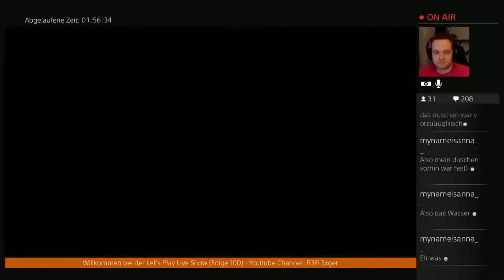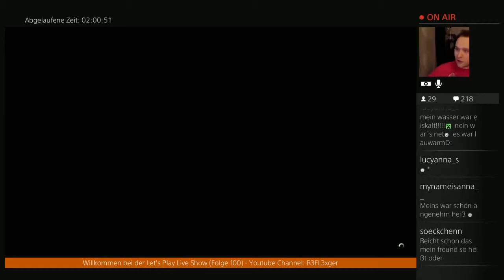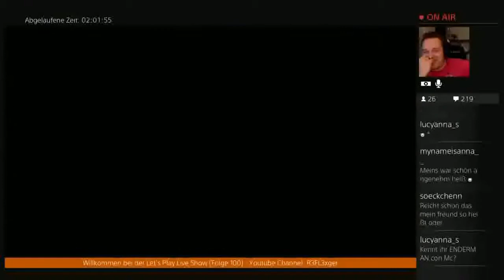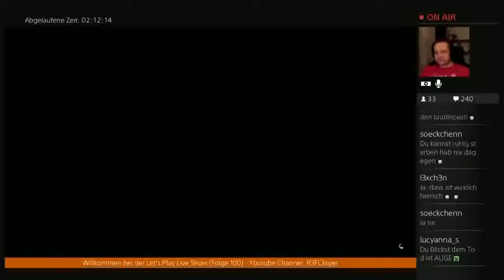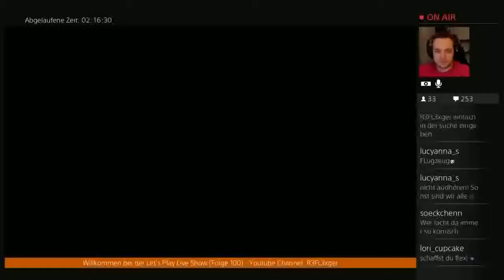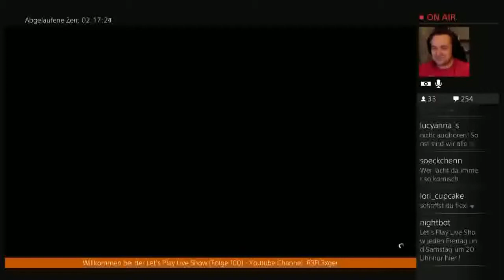Der Total Verrückte 24h Live Stream(German)#40 1 Stunde noch durch halten